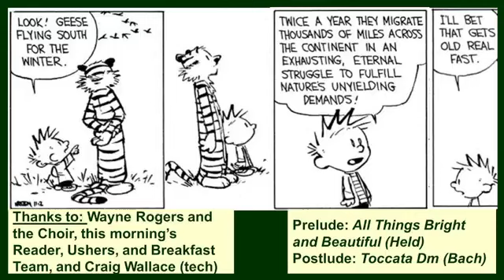2023-10-29 St Matthew's United Church Sunday Service